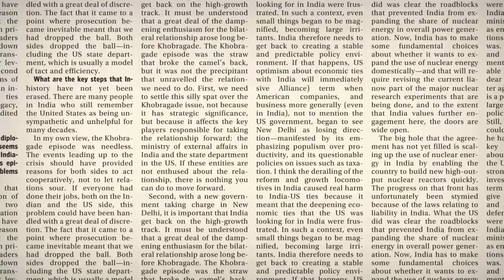UTC’s India unit gets FAA approval for selling products directly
UTC Aerospace Systems on Tuesday said that US Federal Aviation Administration (FAA) has approved a product developed and produced by the firm in India. UTC Aerospace Systems, a Bangalore based facility is among the first Indian entity to indigenously produce and directly ship an aviation product to aircraft manufacturers in the US.